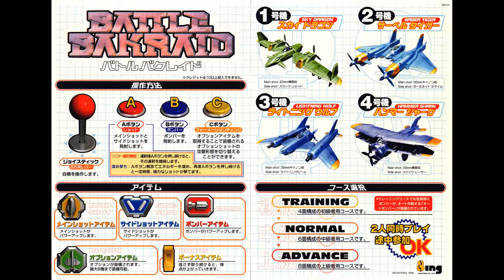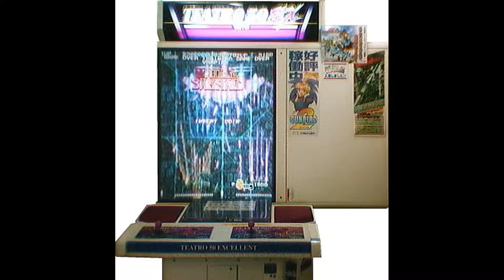Battle Bakraid - Battle Logic [1 Hour] (STEREO)